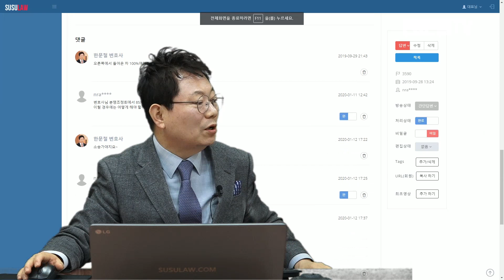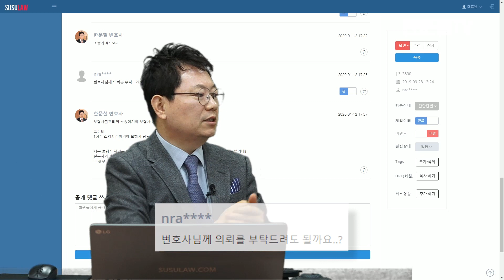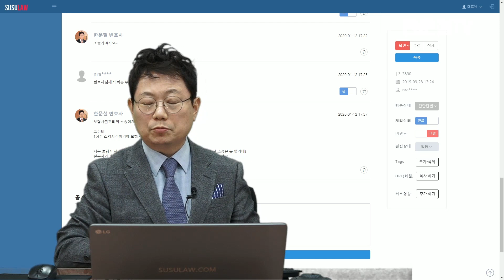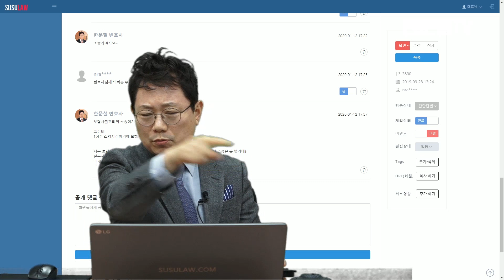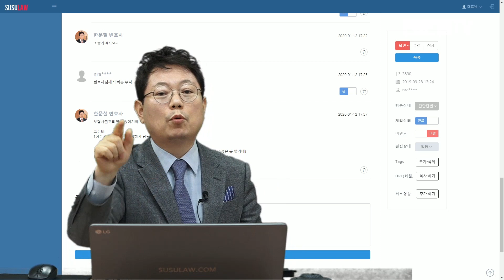4000회. 분심위에서 85:15로 결정 났는데 한문철 변호사님께 맡겨 소송하고 싶다고요? 절대 안 됩니다. 저는 그 소송을 절대로 도와드리지 못합니다.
(분심위 소심위 결정에 이의신청해서 재심의 가도 되고 곧바로 소송가도 되고, 소송 갈 경우 보험사끼리의 소송, 한변호사가 보험사를 위해 소송하면 그 사건 완전히 끝나기 전에는 그 보험사를 상대로 한 중요 사건이 있어도 소송 못함, 쌍방대리 금지, 피해자 본인이 상대 보험사를 상대로 별도의 소송을 할 수는 있지만 그건 장해 없으면 위자료 50~100만원 짜리이고 다친 데 없으면 자차보험 자부담금 20~50만원 달라는 소송을 위해 소송비용 250만원 들이는 건 배보다 배꼽이 훨씬 큼, b3590, 가히, 블랙박스, 블박영상, 교통사고 영상, traffic accident, car accident, dash cam, black box)